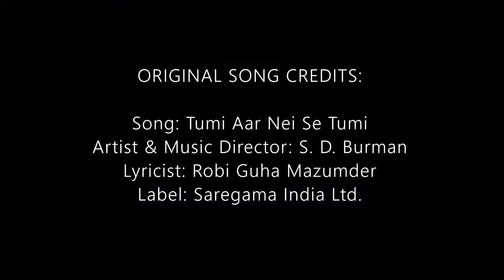Tumi Aar Nei Se Tumi | তুমি আর নেই সে তুমি | S. D. Barman | Cover by Swaraj | 1080p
Original song credits:
Song: Tumi Aar Nei Se Tumi
Singer & Composer: S. D. Burman
Lyricist: Robi Guha Mazumder
Music Label: Saregama India Ltd.
This cover version is for listening purpose only.